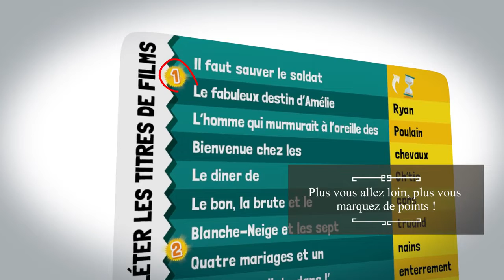Jetlag - Asmodee - Lapouleapois.fr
Découvrez le jeu Jetlag de Cocktail games, un jeu d'ambiance sous forme de quiz décalé où il faudra répondre à côté pour gagner. Osez relever les défis du quiz de l’anti-culture.

Vous connaissez les réponses, mais… saurez-vous les donner en répondant en décalé le plus vite possible? À la deuxième question, répondez à la première, et ainsi de suite…

Plus d’un millier de questions, de pièges, de mimes, de cris, d’imitations contestables… et toujours de l’humour.